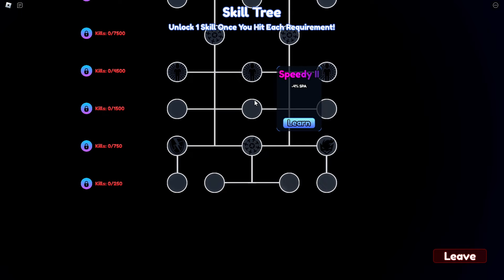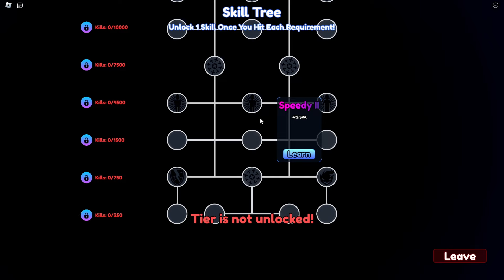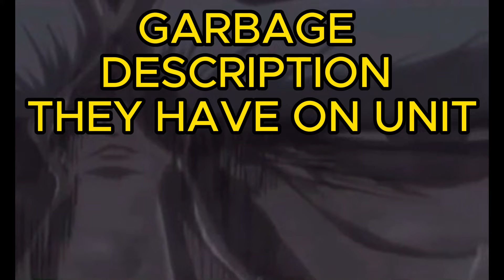TRYING OUT THE SO CALLED *NEW* ANIME ADVENTURES